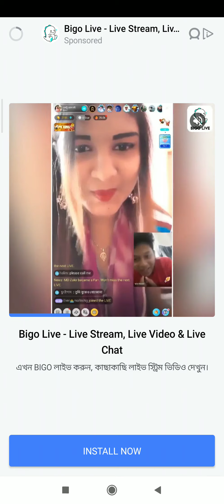Ludo Game /Ludo King 2020